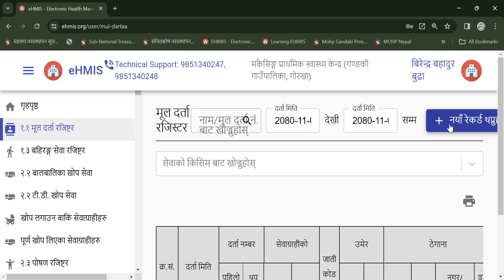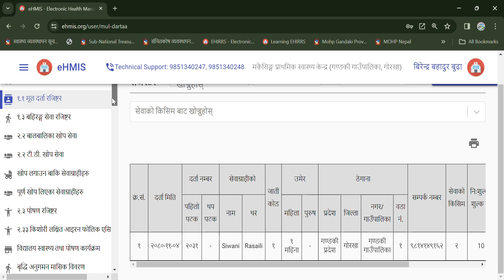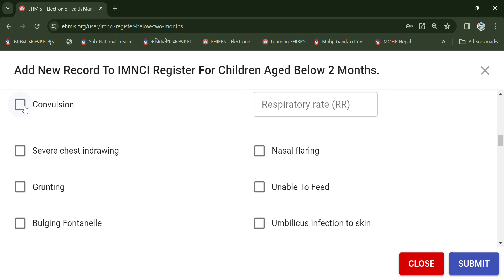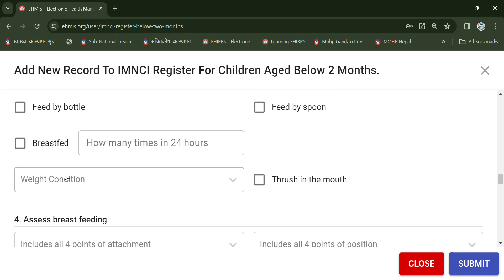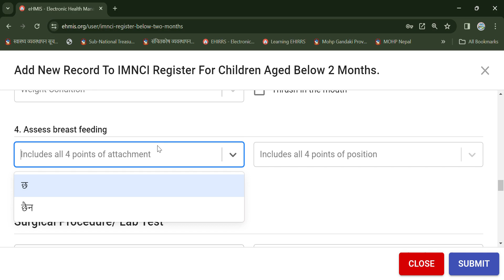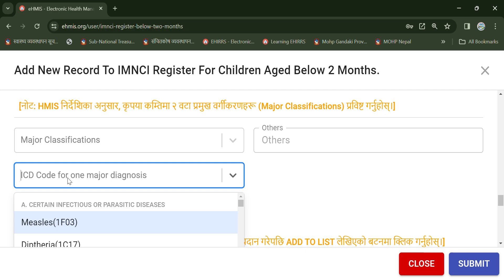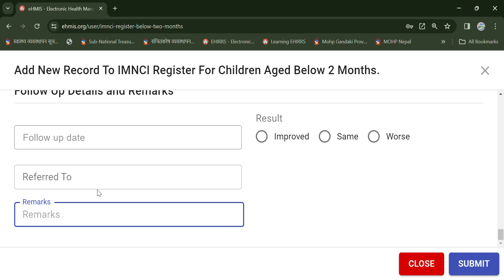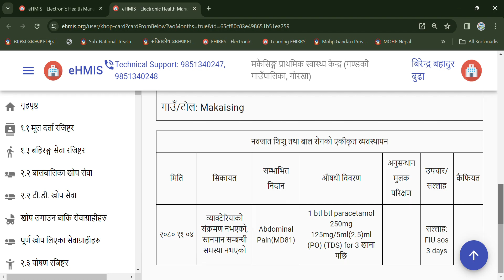HMIS1.1 vs 2.4 CBIMNCI eHMIS Electronic Health Management Information System (Recording & Repor..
eHMIS  Recording Tools 1.1 vs 2.4 CBIMNCI Data Entry
About Ragistration .
नेपालको स्वास्थ्य सम्बन्धि डाटा Recording Reporting लाइ टेवा पुराउने